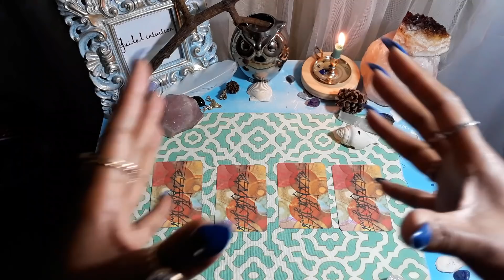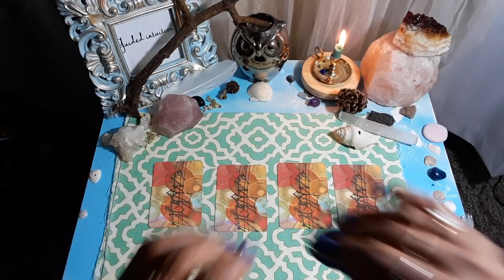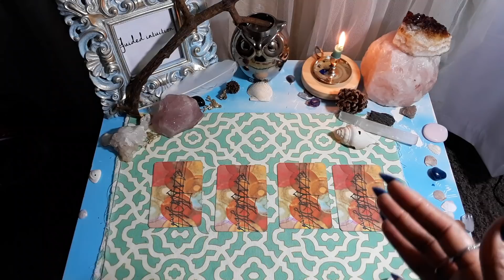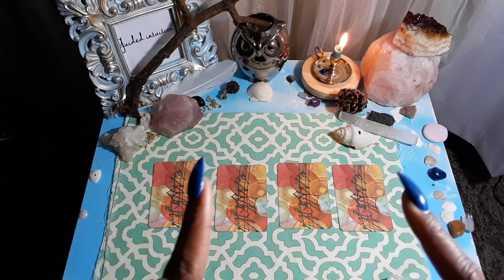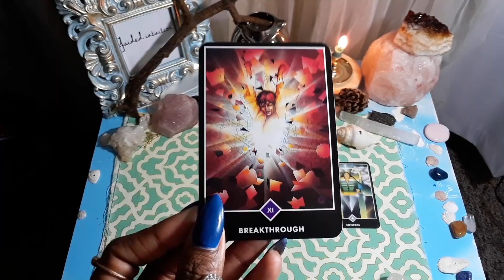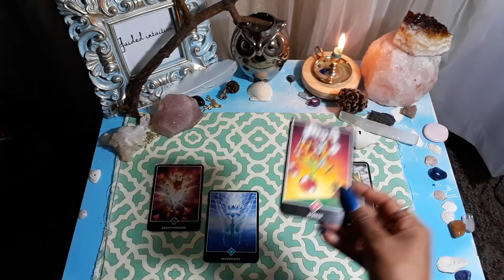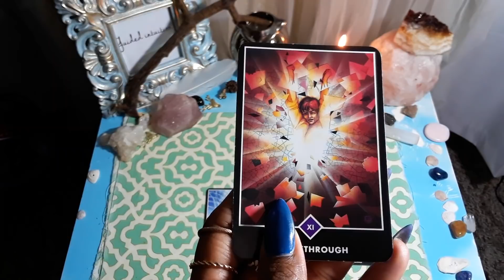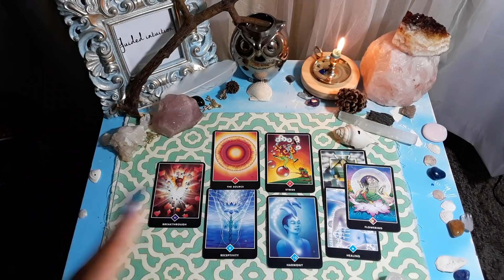Daily Guidance🌙- Breaking through boundaries don’t be afraid 💪🏾🙌🏾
Hello my love muffins I hope today finds you in good spirits just know I am sending you guys so much love, so much light and so much peace. here is your daily guidance for November 6th 2018 OR WHENEVER YOU SEE THIS ☀️💛🌻 REMEMBER SELF-CARE & SELF-LOVE ABOVE ALL THINGS 💗🦄😘

Love donations big or small are so appreciated my love muffins. 💗🦄

$torithehopedealer